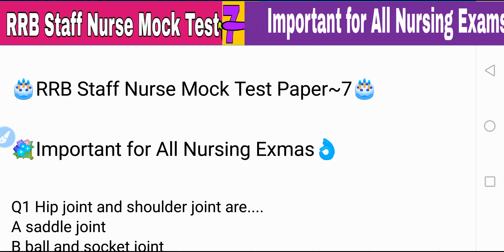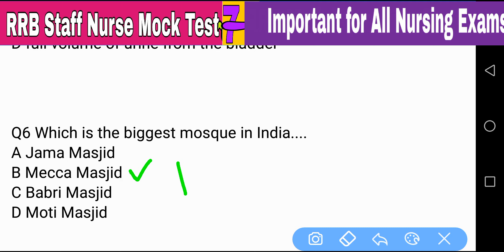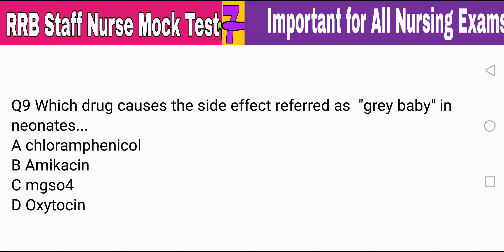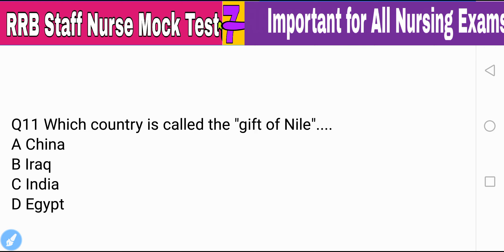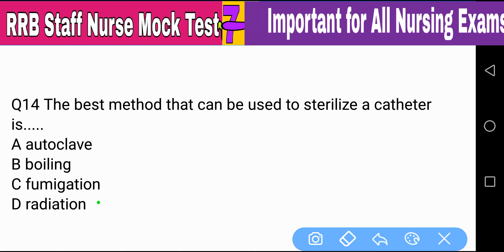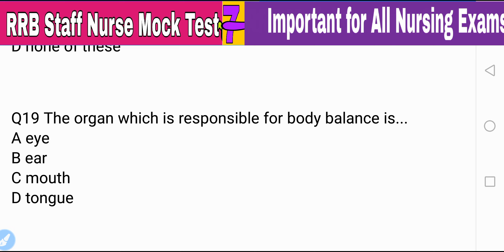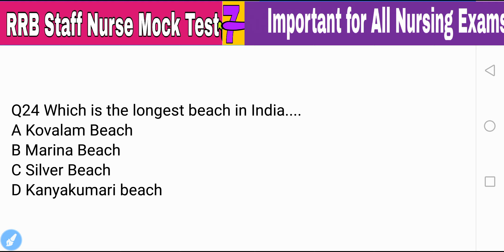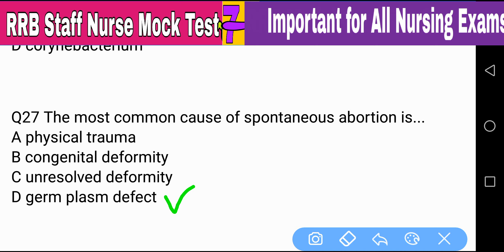RRB Staff Nurse Mock Test~7 || Nursing Trends